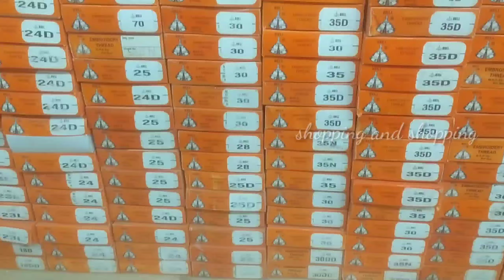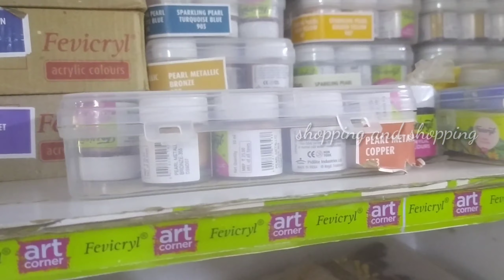நீங்க ஒரு டெய்லர் ஆ!!! ஆரி, jewel making செய்பவரா??அப்போ இந்த வீடியோ உங்களுக்கு தான்😊😊 //part 1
நீங்க ஒரு டெய்லர் ஆ!!! ஆரி, jewel making செய்பவரா??அப்போ இந்த வீடியோ உங்களுக்கு தான்😊😊

Shop address
Pooja readymades -manju marketing
29, east avanai moola street,
Amman shanthi,
Madurai-1
Ph.91505 64794

I am Divya Kalidass#
My channel is all types of shopping products
Like saree, chudi, gold items, silver items, diamond items, hovering items, cooking items.,etc., #
To improve my channel
Shopping and shopping # thanks for #